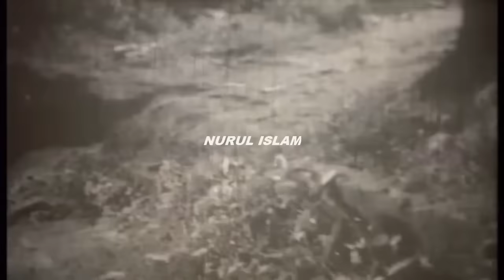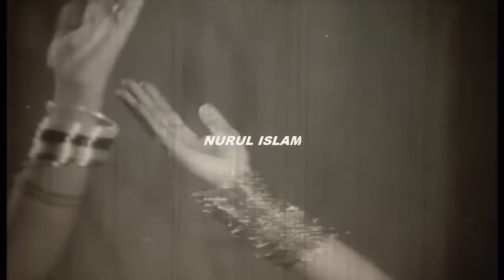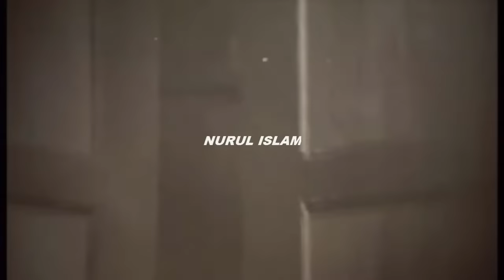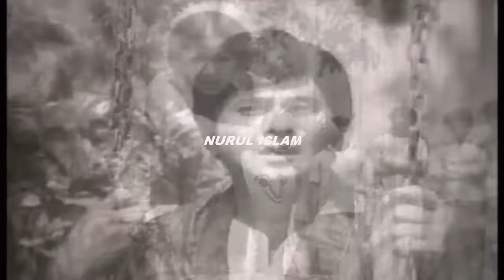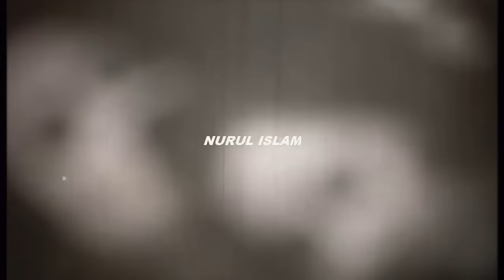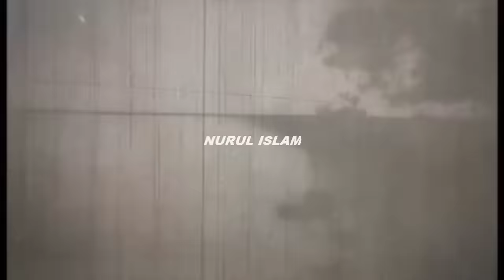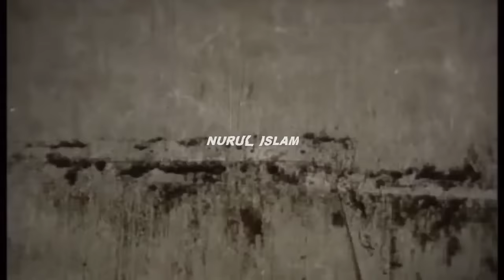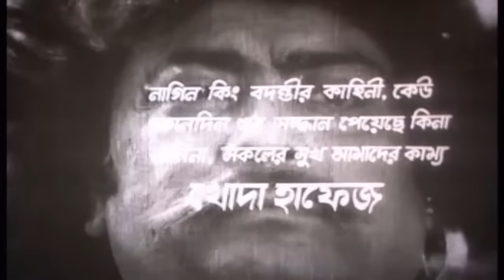NAGIN নাগিন Razzak Natun Suchorita Golam Mostafa Bangla full Movie NURUL ISLAM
Film  Name - NAGIN
Starring – Razzak - Natun - Suchorita - Golam Mostafa
Singer - ANJUMAN ARA BEGUM - SABINA EASMIN - Runa Laila - Abida Sultana - Shashi Akter Sapan
Composer - DEBO BHATTACHARIA.
Lyrics Director By -  Mohammad Rafiquzzaman & Shiekh Nazrul Islam
Story , Dailog , Screenplay , Director By - Shiekh Nazrul Islam
Edit - SHAHIDUL ISLAM
Category _ Bengali Movie
Language - Bangla
Label - NURUL ISLAM